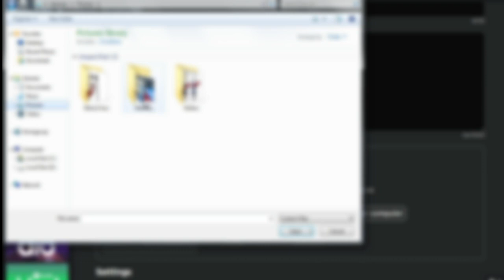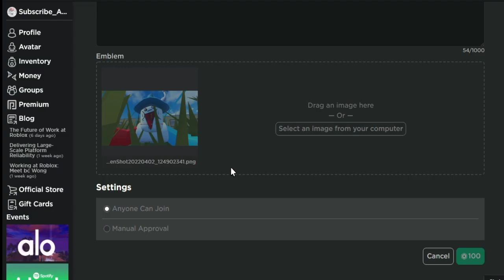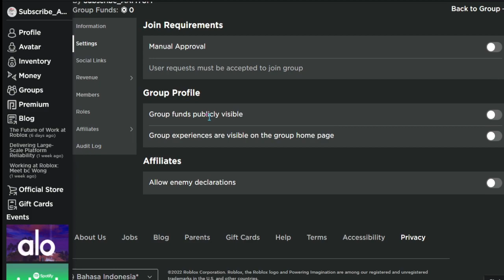My ROBLOX Group!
"it's now Officially OUT ,YAS!!!"

"Terima Kasih Yang Sudah Menonton Sampai Habis  ^-^ ,Yaa... walaupun Membosakan :v"